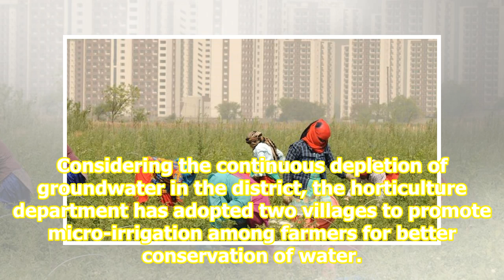Micro-irrigation to start in two villages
Considering the continuous depletion of groundwater in the district, the horticulture department has adopted two villages to promote micro-irrigation among farmers for better conservation of water. In Hamirpur and Sardhana village, under Gurugram block, the department is eyeing 100% irrigation throu...